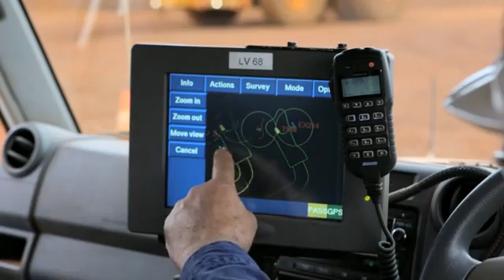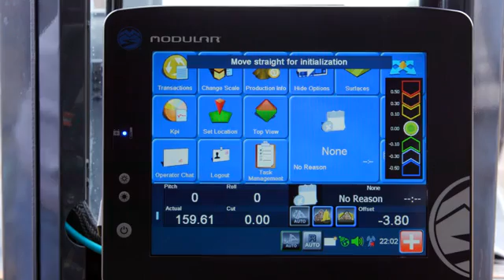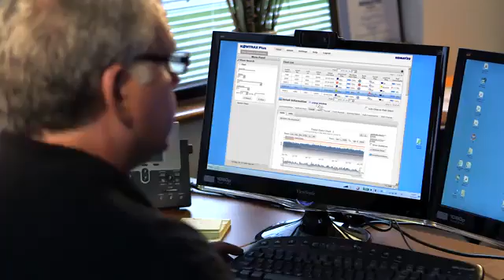Komatsu technology vision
Unveil Komatsu's vision for the future of technology in this inspiring video. Discover how Komatsu is driving innovation to shape the construction and mining industries with groundbreaking advancements and cutting-edge solutions. From autonomous machinery to smart construction systems, learn about the strategic initiatives and technology breakthroughs that are setting new standards for efficiency, safety and sustainability.